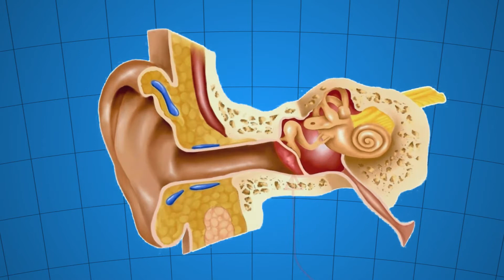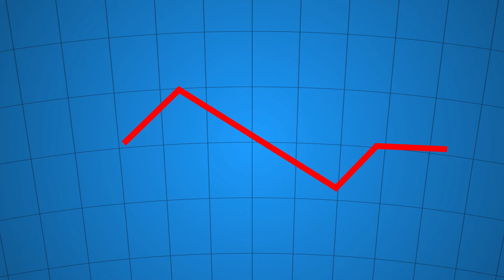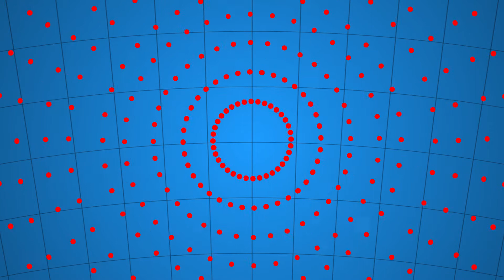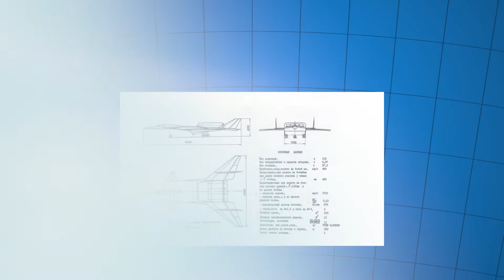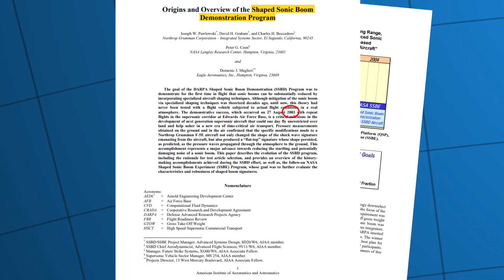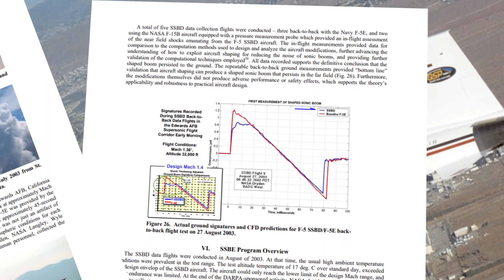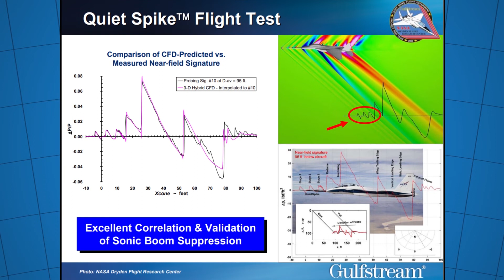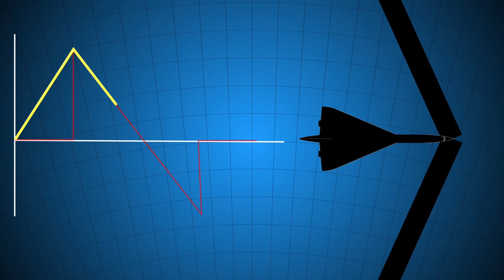How to Eliminate the SONIC BOOM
In this video we are talking about the future of supersonic flight and how to reduce the noise.

Do you want to see this video in SPANISH ?